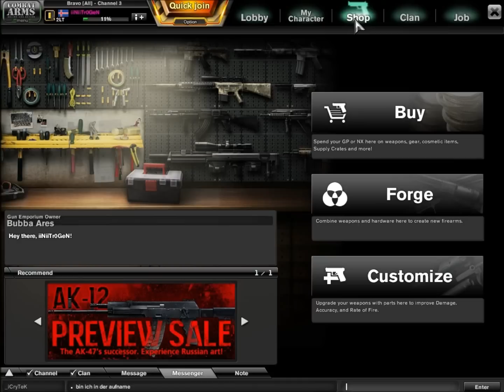Information zum 20.000Nx Tunier ihr entscheidet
soll ich das tunier verschieben oder nicht ihr habt die wahl
bitte schreibt mal in die kommentare wer noch zocken kann und er nicht